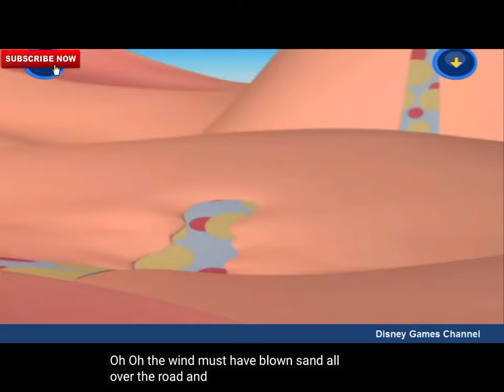My reaction to bad thing